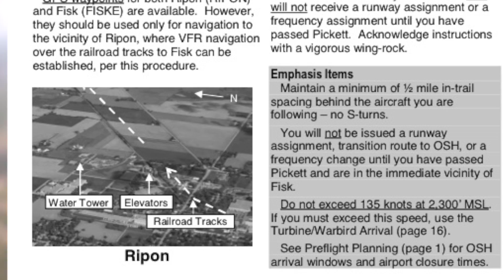Estelle's Oshkosh Adventure Part 5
After a quick lunch and checking the weather, we're finally headed to Oshkosh.  The excitement of completing our adventure is immense.  It's the unexpected that really throws us.